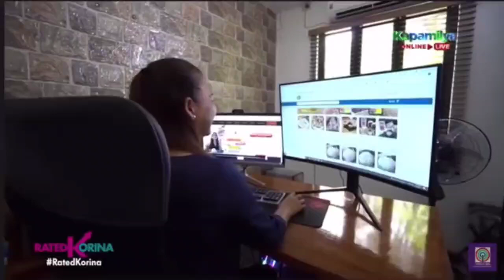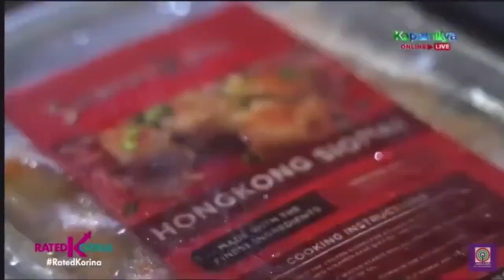Kung pagod kana magwork at wala paring pera Join kana dito Sa Siomaiking Dropshipping Bisnis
Nagugutom kanaba sa nakikita mo pero wala kang time lumabas? Order na online...& Satisfy your cravings with just few Taps below:
Available:  Adobo Siopao, Longanisa Siopao, Pork Wonton wid Chilli Garlic (frozen) Shanghai Siomai, Hongkong Siomai, Chicken Siomai, Beef Siomai, Spicy Siomai, Pork Siomai, Japanese Siomai, Bola-Bola Siopao, Asado Siopao, Mini Buns Ube, Mini Buns Choco, Mini Buns Coffee
1. Shoplink for Food (7-in-1 concept)
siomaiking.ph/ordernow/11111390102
Step 2. Add to Cart
Step 4. Select payment Method
Step 5. Proceed to Shipment
1. Shoplink for JC Products for Health benefits
1. Toktok Delivery Link
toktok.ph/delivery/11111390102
2. Shoplink for Toktok Mall
Kapag may kailangan kang orderin online mga gamit sa bahay.